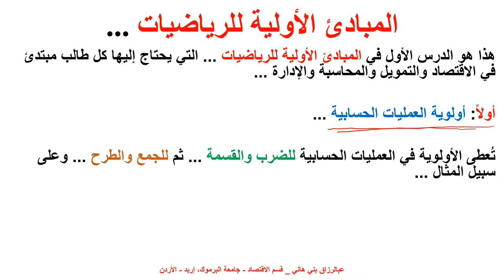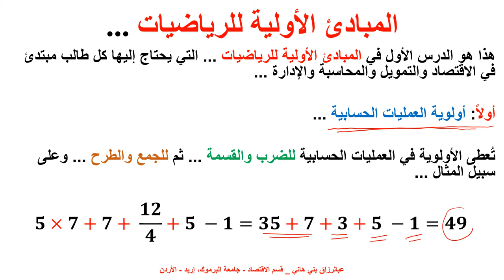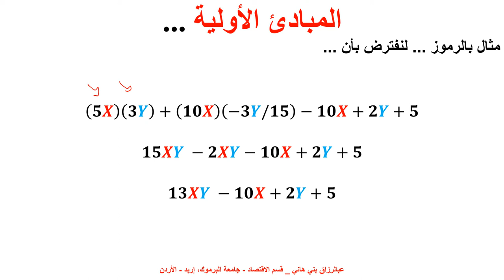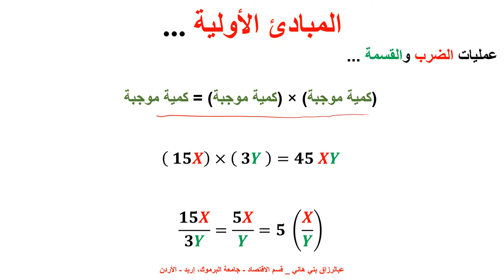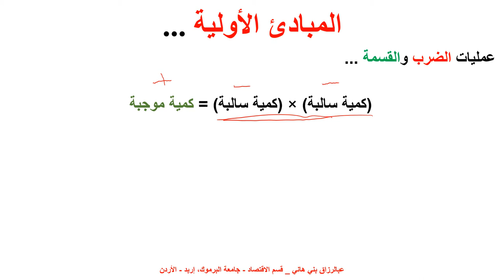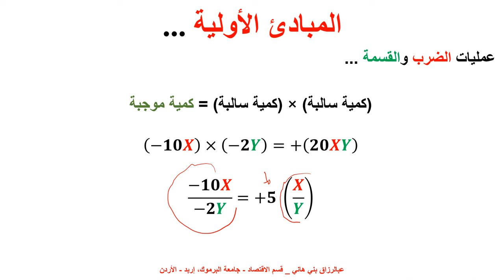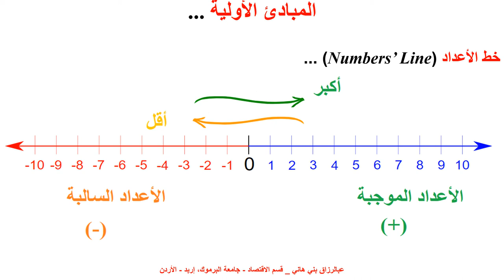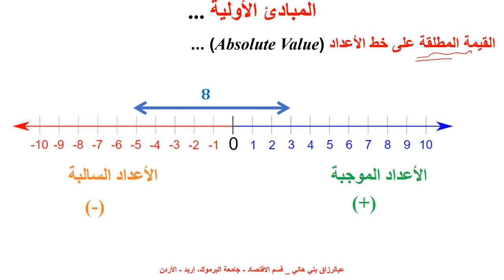الدرس الأول في أساسيات الرياضيات، First Lesson in Basic Mathematics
يشرح هذا الدرس المبادئ الأولية للرياضيات التي يحتاج إليها طلبة الاقتصاد والتمويل والمحاسبة والإدار، مثل أولويات العمليات الحسابية، كالضرب والقسمة، والجمع والطرح، وخط الأعداد، والقيمة المطلقة، Basic Mathematical Operations, Priority to Multiplication, Division, then addition and Subtraction. Number Line and the Absolute Value.